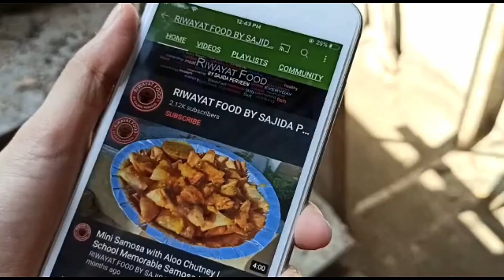Mango Frooti Recipe | Riwayat Foods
How to make Mango Frooti Recipe Recipe at home.

Ingredients

Ripe Mango – 5
Sugar – 2 cup ( or as your taste )
Chilled Water 6-7 glasses

Method

Wash and peel the ripe mangoes and take out the pulp. Cut them into small pieces.Wash and cut the raw mangoes into small pieces.

Take a wok, place the mangoes in it to boil them. Add 2 glasses water to boil the mangoes. Turn on the flame. Boil the mangoes till the mangoes turn soft.

Check the mangoes after 5 minutes.Press the mangoes to check if soft. We have boiled the mangoes for 10 minutes. Add 2 cup sugar to it. Mix it well and cook until the sugar dissolves.

Check it after a while. Once the sugar dissolves, Blend the pulp to make smooth paste then turn of the flame. Let it cool a bit.

When the mangoes cool a bit, strain the paste in a big bowl.  Add 6-7 glasses of water to it. Mix it well. .

Refreshing and flavorful Mango pulpy juice is ready. Place it in the fridge. Once cool serve this amazing drink, If you wish to have it chilled then out ice cubes in it.

Suggestions:

If you wish to have cool mango frooti then you can add ice cubes.
The color of the juice depends on the color of the pulp. If the mango is ripe the juice will be yellow in color, if slightly light in color the juice will be a little light.